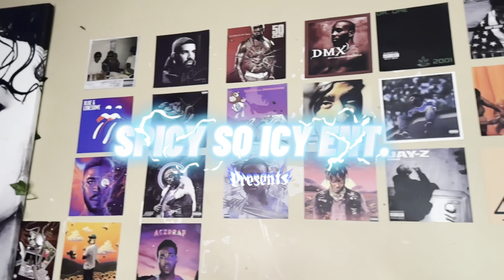KEYSNINETHOUSAND "Family First" Open Mic on THE SPICER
Welcome to 🎙️THE SPICER🎙️
 🌶️This portion of my channel is dedicated to supporting other artist like myself. So, instead of being in front of the camera like you normally see me, SPICY will be behind the scenes. I AM THE VIDEOGRAPHER, THE DIRECTOR, & EDITOR ‼️ So, tune into the SPICY SO ICY’s "THE SPICER" TO HEAR SOME NEW MUSIC AND SOME TALENTED ARTIST Things are about to get real Spicy 🌶️

❄️Straight from Newark, New Jersey, KeysNineThousand enjoys making music that reflects his reality. His versatility and confidence definitely has allowed him to create a lane of his own. The one thing in this world that he loves more than anything in this world is his son Milyon. He is his inspiration for everything that he does. Let’s support Keys as he continues to make his way to the top.
& on all other digital platforms KEYSNINETHOUSAND 🔐
The song in this video is called FAMILY FIRST ❗️ It can be found on ALL DIGITAL PLATFORMS Just simply type in KeysNineThousand 🔥

DROP A 🌶️ or ❄️ if you rock with it ‼️ Def. A banger 🔥🔥🔥